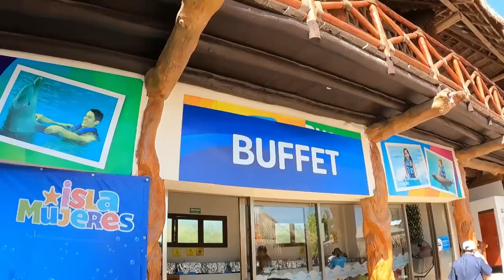CANCÚN e ISLA MUJERES en catamarán tour todo incluido!!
Familiaaa Bienvenidos a uno de mis lugares favoritos en el mundo: CANCÚN E ISLA MUJERES

Estas hermosas playas del Caribe Mexicano que poseen un color hermoso de azul turquesa, hoy me los llevo a dar un recorrido en un catamarán. que es una embarcación grande y muy cómoda para viajar en el mar, además que el tour que vamos a realizar es TODO INCLUÍDO así que podemos comer, beber y disfrutar TODO lo que queramos :D

Espero transportarlos hasta estas paradisíacas playas y que cuando termine el video, estén hasta bronceaditos de tanto Sol que agarramos.

Gracias por dejarme sus comentarios y sus LIKES eso ayuda a seguir haciendo más videos, LOS AMO!

Brenda "Sirenita" Catalán